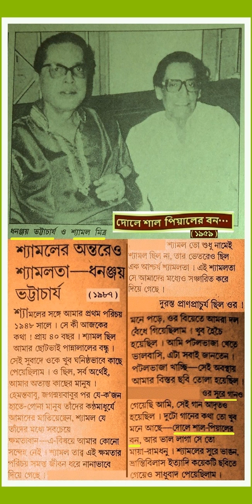dhananjay bhattacharjee - dole shal piyaler bon ... - composer - shyamal mitra - 1959